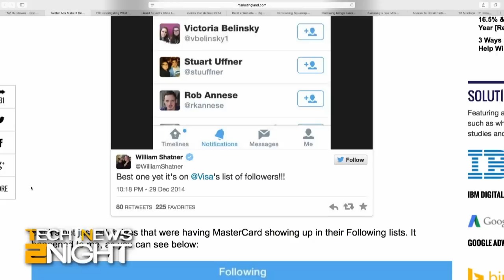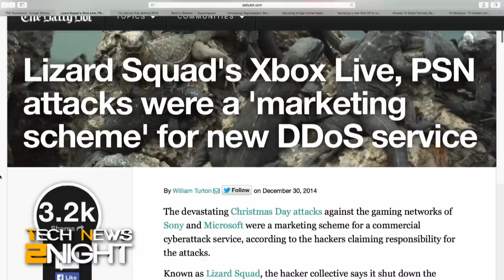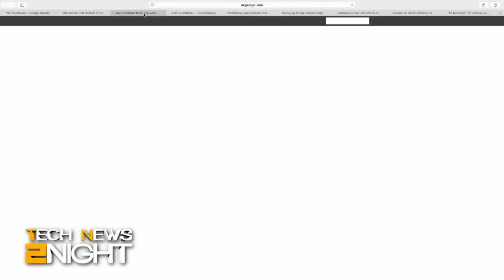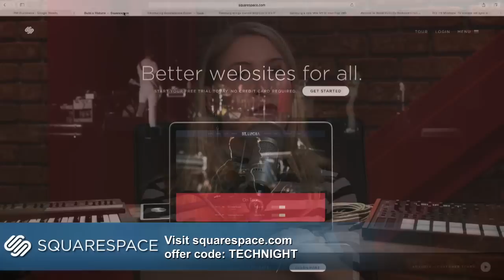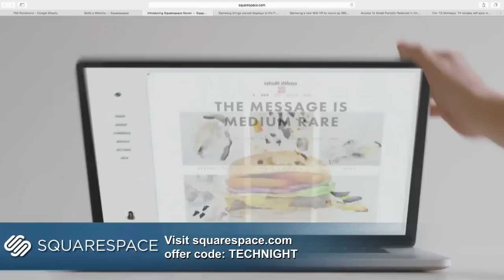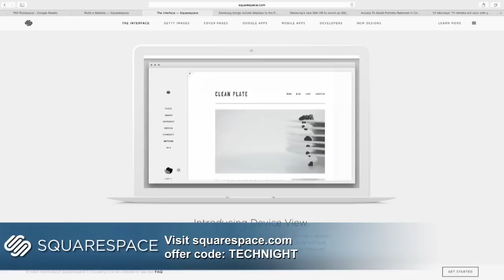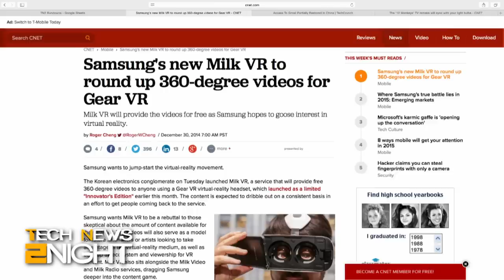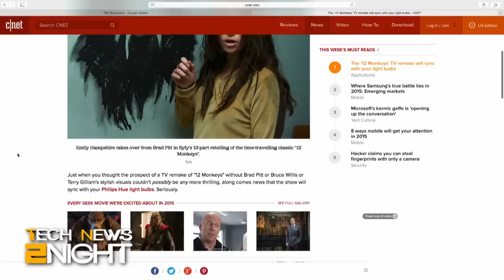Tech News 2Night 245: Twitter Ads Upset William Shatner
Twitter users upset over new ads, a hacker group plans to sell denial of service attacks, the FBI looks into revenge hacking, Samsung's new curved PC displays, access to Gmail partially restored in China, and the tech stories that defined 2014.

Guest: Devindra Hardawar